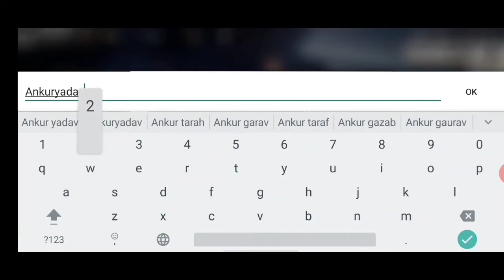Free Fire me account kaise banaye ? Free Fire me facebook login kaise kare | by Ankur yadav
नमस्कार दोस्तों इस वीडियो में मैं आपको Free Fire अकाउंट बनाना बताऊंगा तो इस वीडियो को पूरा जरूर देखना

FreeFiremeaccountkaisebanaye?FreeFiremefacebookloginkaisekare |by Ankuryadav

✔️टेंस से संबंधित सभी वीडियो

✔️फेसबुक से संबंधित सभी वीडियो

✔️संस्कृत अनुवाद से संबंधित सभी वीडियो

✔️विद्युत धारा कक्षा 10